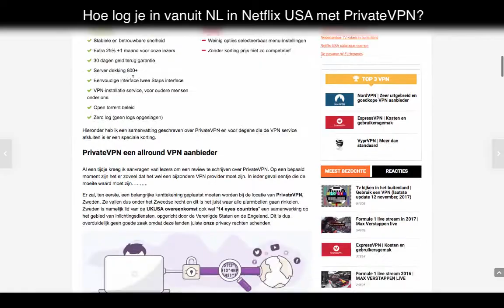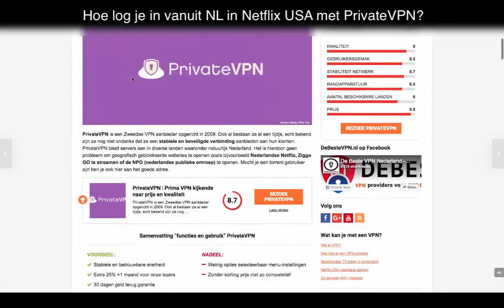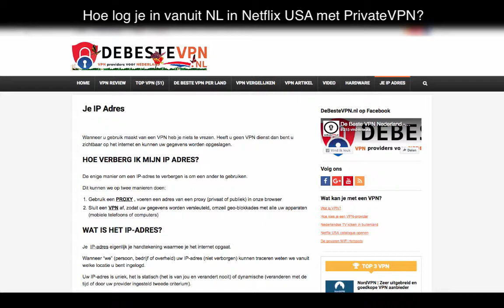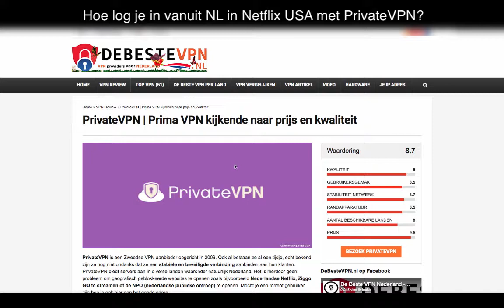Inloggen in Netflix USA met PrivateVPN